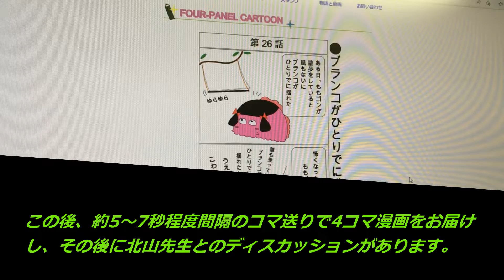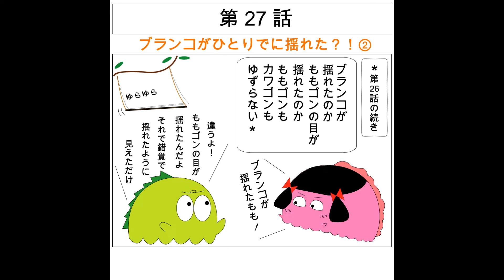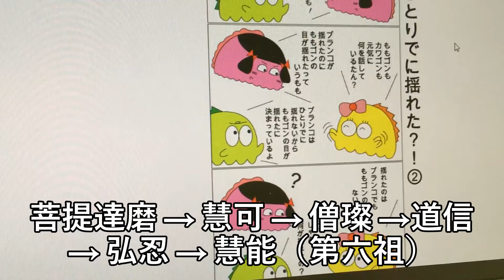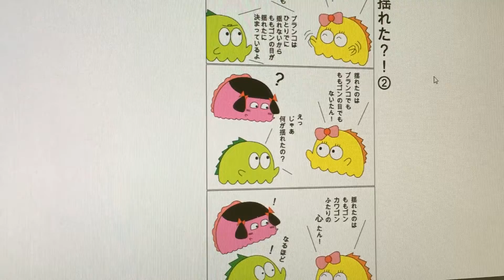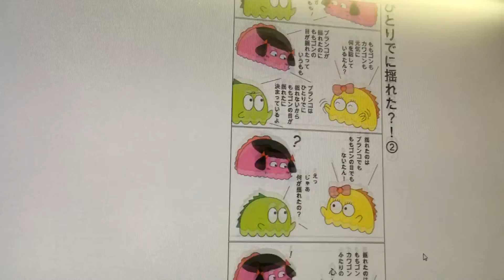ブランコはどうして揺れたのか？→ 4コマ漫画で、オリジナルキャラ「ももゴン」を動かし哲学する（５）◆ 無門・サルトル・デカルト・ニーチェにも言及 ■ MOVIE ANICAT 225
北山先生のキャラについての考察が奥深いです。動画内で紹介した4コマ漫画のページは、以下にあります。

タイトル：ブランコはどうして揺れたのか？（１）

タイトル：ブランコはどうして揺れたのか？（２）

『まあまあ待ちなよ ももゴン』
物事の本質を見つめてゆく哲学的4コマ漫画。◆キャラ➡️👀怪獣カワゴン🍑ももゴン🍠芋の妖精いもたん等◆涙と心➡️哀しみ⭐️孤独⭐️葛藤⭐️痛み⭐️苦しみ⭐️◆基盤思想➡️易経🍀老荘🍀禅🍀◆日々是辞世🌸➡️自由に命を宿せ!✌️🌈➡️空飛ぶ島「カワゴンアイランド」到着🌲🌈

幸せについて言及したもの
幸せとは何かを斜めに斬る（カワゴン流 ）→ 4コマ漫画で、オリジナルキャラ「カワゴン」「ももゴン」「いもたん」を動かす（３）◆ キャラを作成しただけで終わらない ■ MOVIE ANICAT 215